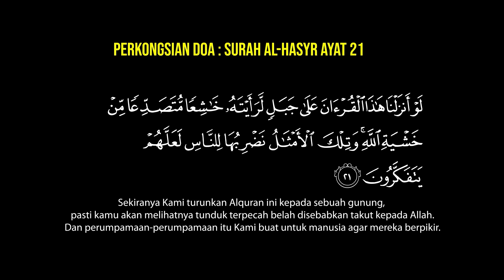CERITA SERAM ASRAMA 2 - CATHOLIC HORROR STORY